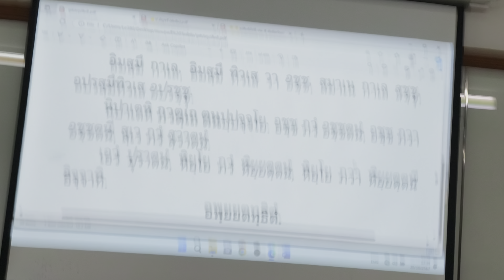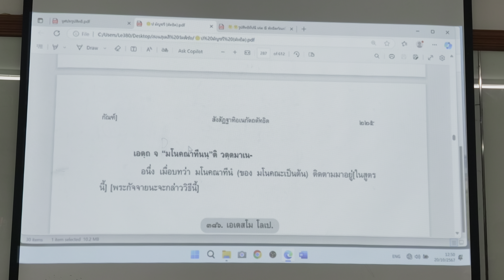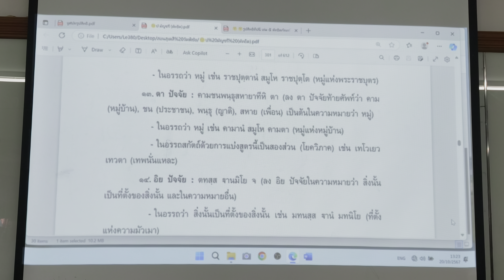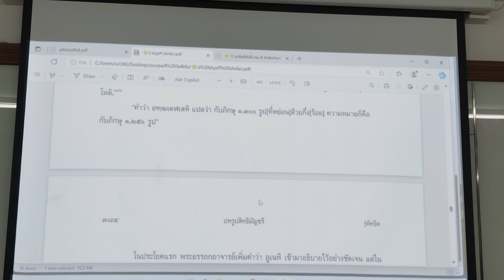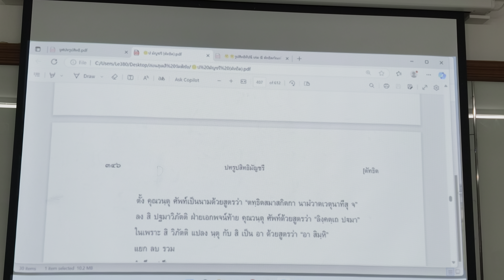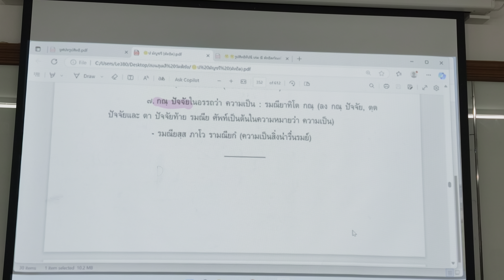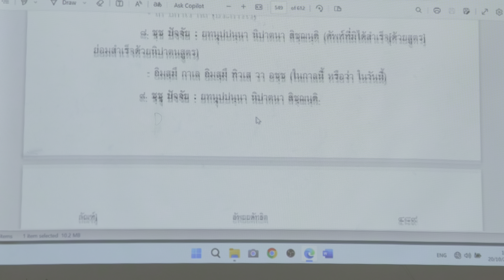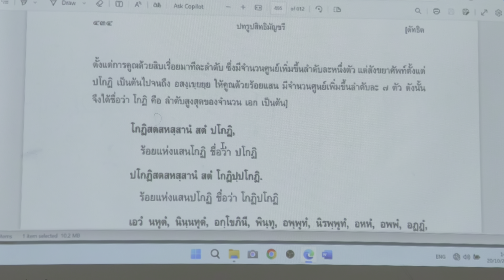014 ปทรูปสิทธิเบื้องต้น:ตัทธิต ๒ : สรุปภาพรวมและปัจจัยต่างๆในตัทธิตกัณฑ์ : อ.เขมานันท์ ละออ 201067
ปทรูปสิทธิเบื้องต้น : ตัทธิต ๒ ตอน ๑๔
สรุปภาพรวมและปัจจัยต่างๆ ในตัทธิตกัณฑ์
วันอาทิตยที่ ๑๔ ตุลาคม ๒๕๖๗
ปี ๓ เทอม ๒ เตปิฏกสุเตสีบัณฑิต รุ่น ๙
ศึกษาย้อนหลังทั้งหมดใน Playlist ด้านล่างนี้
และ ชวนติดตามข่าวสารและคลิปการสอน
ของ สถาบันเตปิฏกสุเตสีบัณฑิต  ทุกชั้น ทุกวิชา